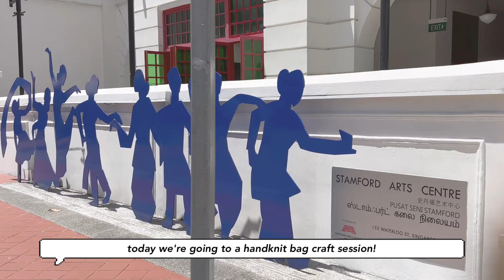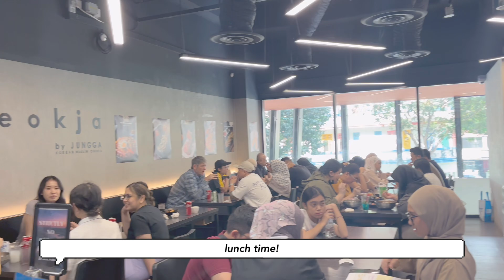vlog: making our own bags ✧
filmed on: iphone 15
editing app: vllo
Free Music for Videos 👉 Music by The Indie Club - Good Girls